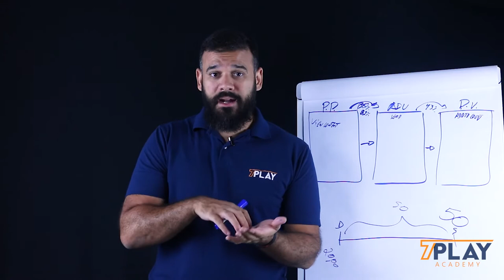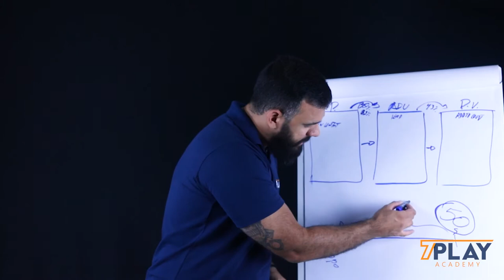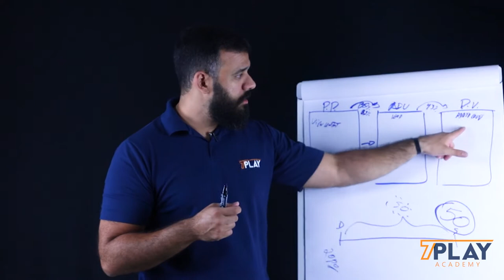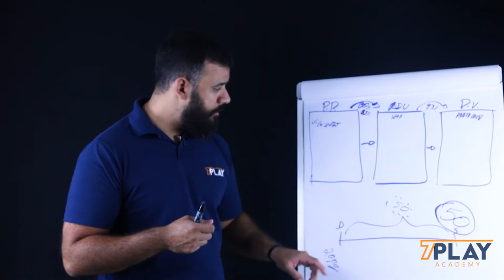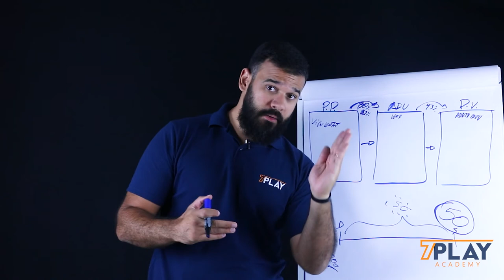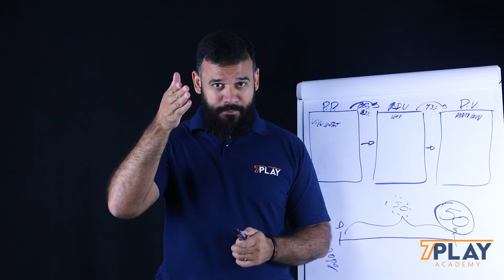Como funciona otimização de Pixel?